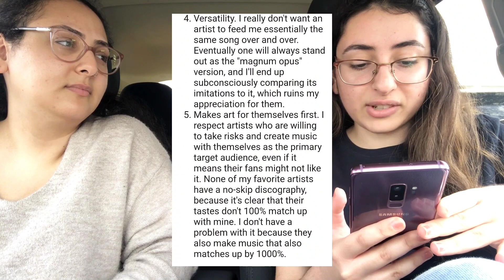Kpop vs. Non-Kpop Artists |Reddit Question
Theres just certain things that draw you to an artist. Are there any traits that you see between your favourite artists? Kpop or not?